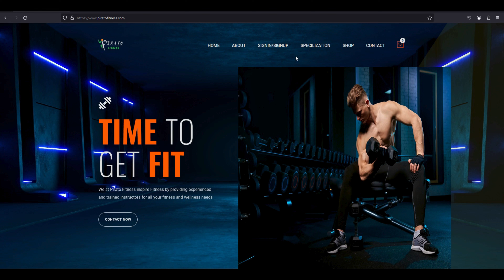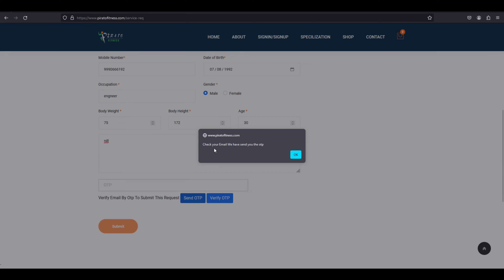Hire Personal Fitness Trainer in 48 hrs | Hire Gym Trainer Online | Affordable & Certified Trainer